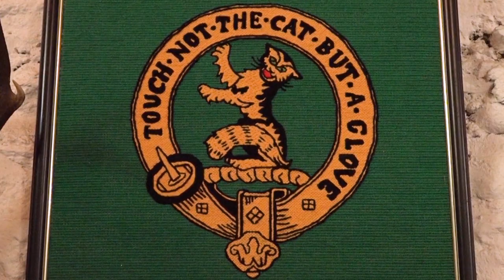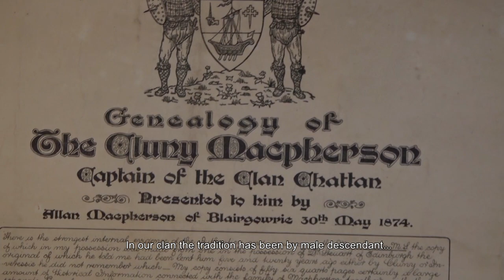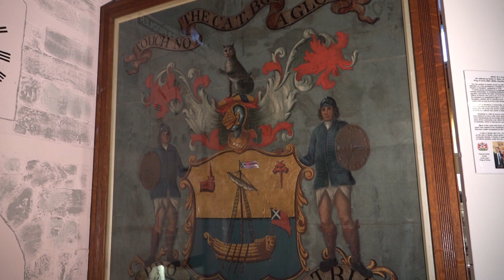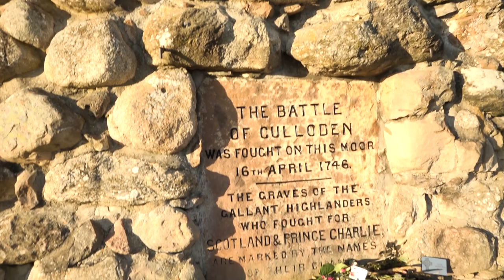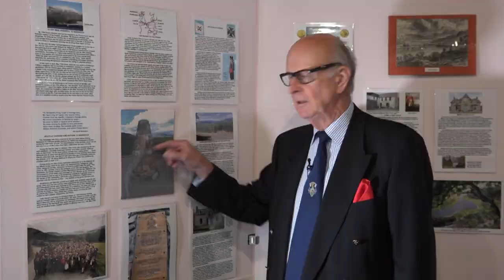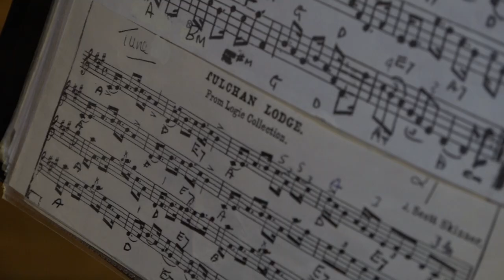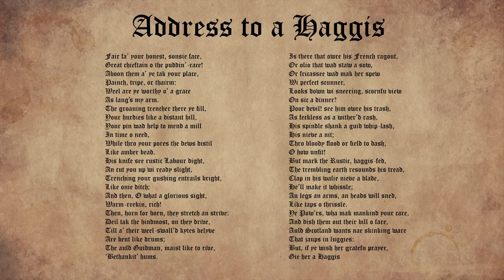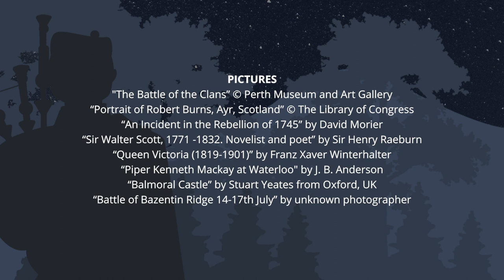Sons of the Parson - The story of the clan Macpherson